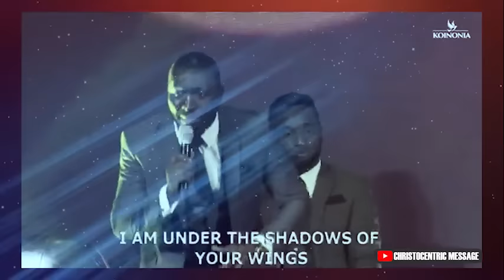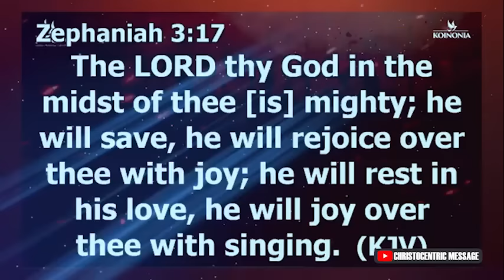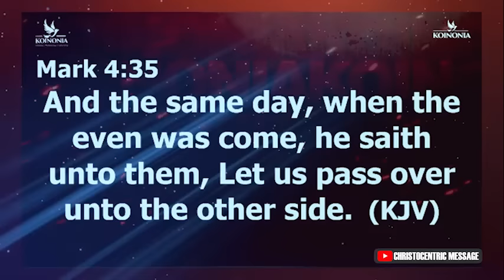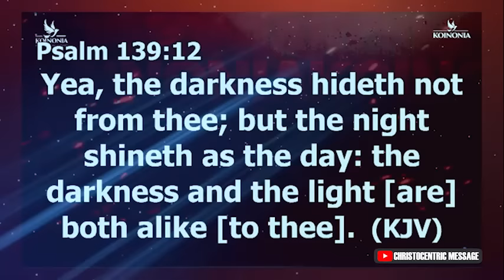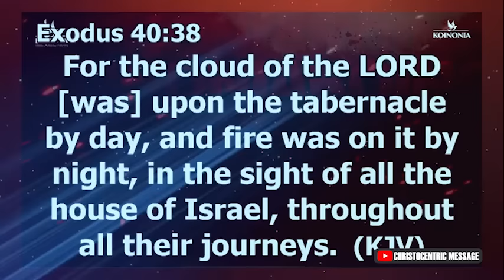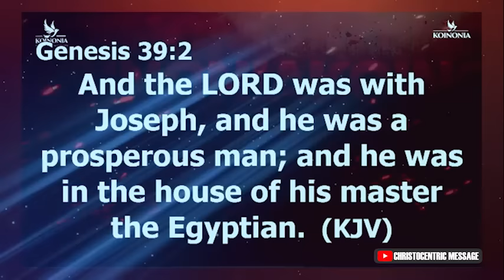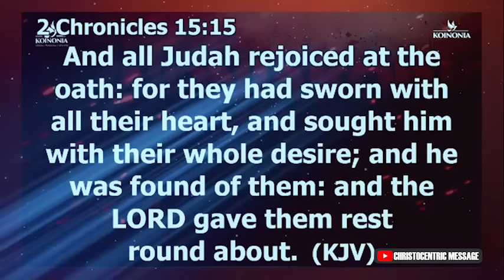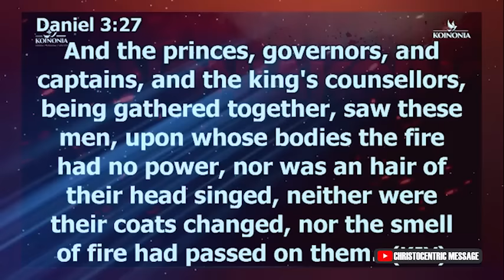PUT GOD FIRST & WATCH EVERYTHING FALL INTO PLACE - APOSTLE JOSHUA SELMAN